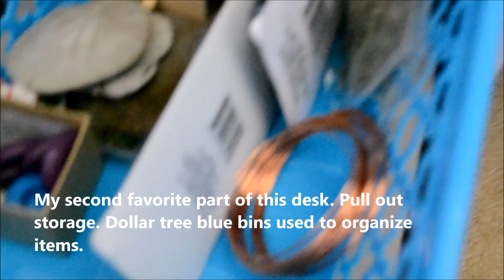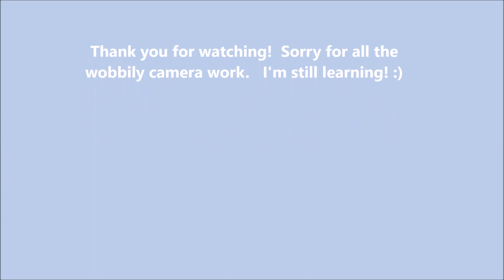Craft Room Tour (Part 1)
Every time I try to film one of these, the camera is all wobbily so, I give up.  This is the best I could do guys and gals. Enjoy! :) This is not a sponsored video and only includes half of my craft room. To be continued...